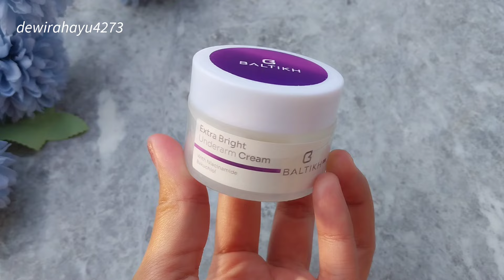REKOMENDASI CREAM PEMUTIH KETIAK & SEL4NGK4NG4N AMPUH ! MANA YANG TERBAIK?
Assalamualaikum...
semoga bermanfaat videonya ya🥰